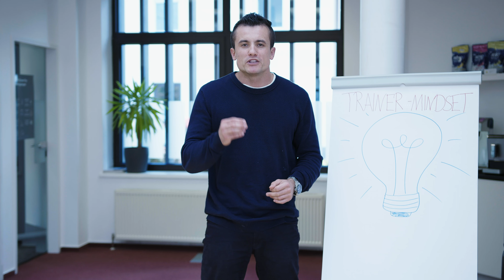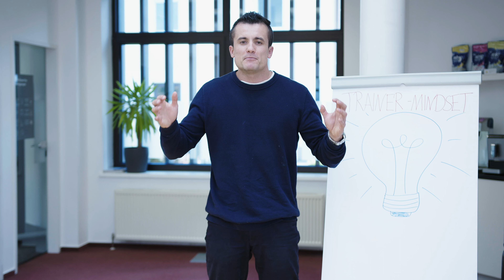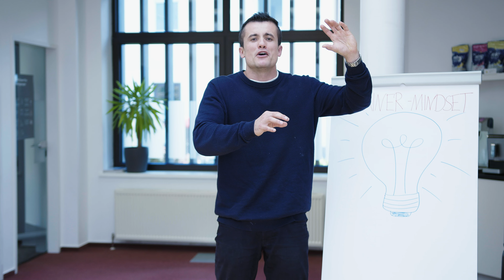Das richtige Mindset als Trainer! 💪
Bist du Trainer und bist der Meinung du hast das richtige Mindset?
Du bist verantwortlich für den Erfolg deiner Schüler und das gelingt nur dann gut, wenn du auf all deine Schüler individuell eingehst. Sei für deine Schüler da und helfe jedem einzelnen bei seinen Engpässen. Du bist der Grund das deine Schüler von Tag zu Tag besser werden.

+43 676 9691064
Ebentaler Str. 96
9020 Klagenfurt am Wörthersee